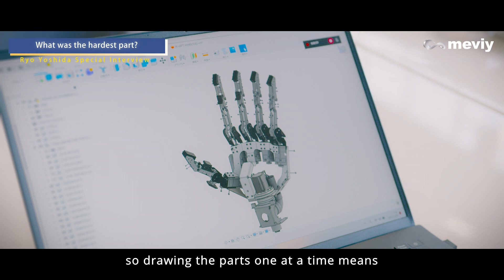ARCHAX x meviy, On-Demand Custom Parts in Action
ARCHAX is the new piloted robot developed by TSUBAME INDUSTRIES Co., Ltd. which is attracting great attention in the industry. This newly designed robot offers the world a unique experience resembling something out of science fiction, where individuals board and control large robots. meviy, the AI-based procurement platform for mechanical parts, is a technical supporter aiding the development of ARCHAX.